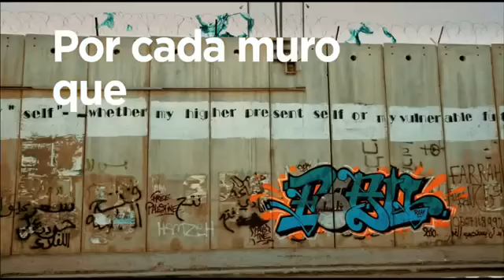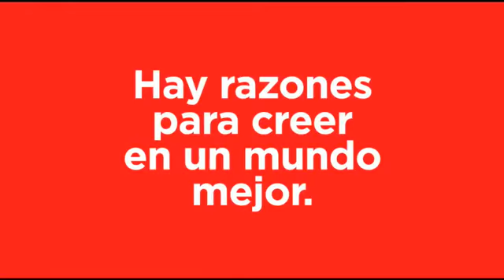Marketing Estratégico, selección de mercado: Cobertura del mercado Total Anuncio Coca Cola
Marketing Estratégico, selección de mercados. Cobertura del mercado total. La empresa intenta atender a todos los grupos de consumidores. Anuncio de Coca Cola Hay Razones Para Creer En Un Mundo Mejor